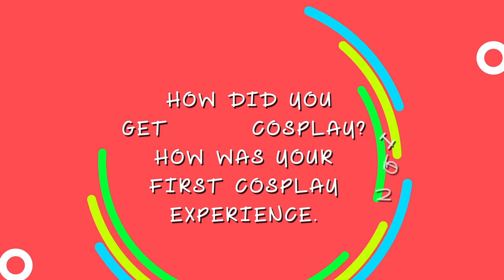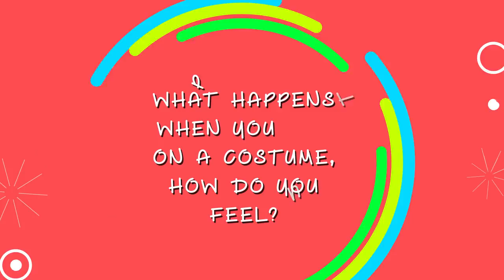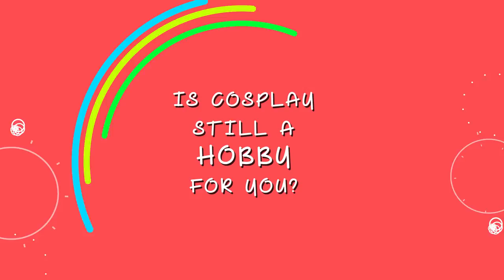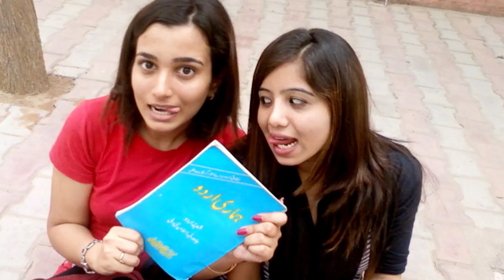Cosplay Genie UnCut. Colour Me Aorin - Part 1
Catch the Real person behind the Cosplay Genie Persona Colour Me Aorin - in this 2 part Interview with the girl behind the mask.

Head on over to our Instagram where we upload almost everything under the sun about cosplay in India